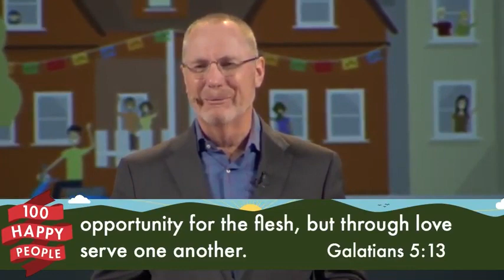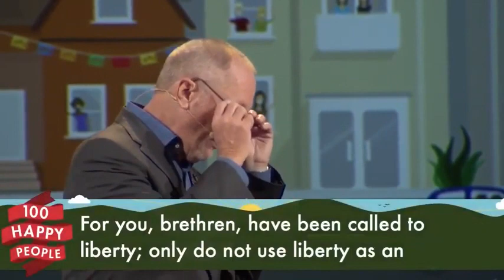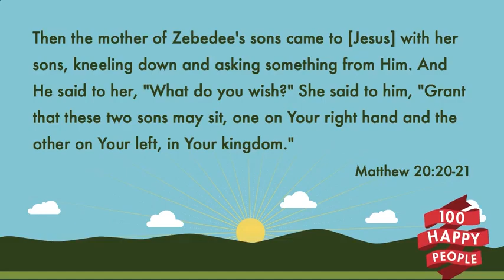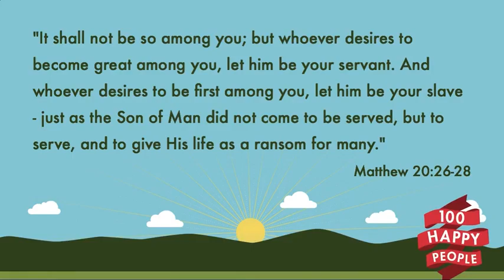Max Lucado 2023 ✝️ Wonderful Preaching Lived A Selfless